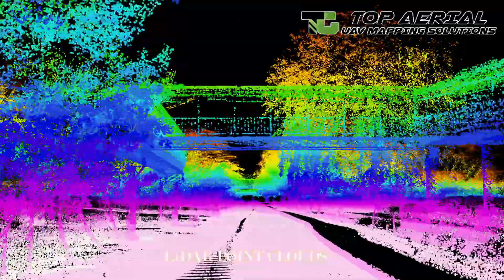Mobile Ground Scanning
Here's a preview how we take mobile LiDAR ground scanning project.